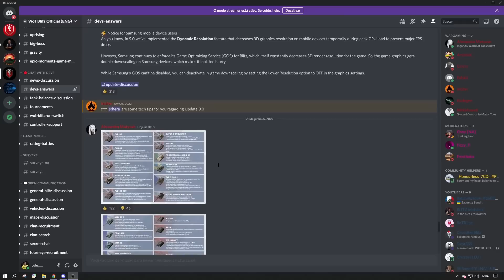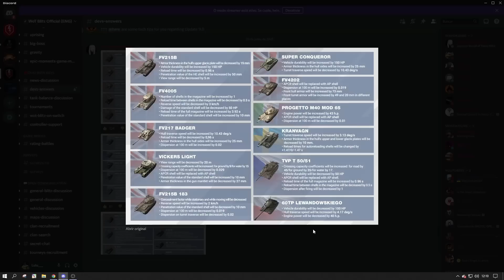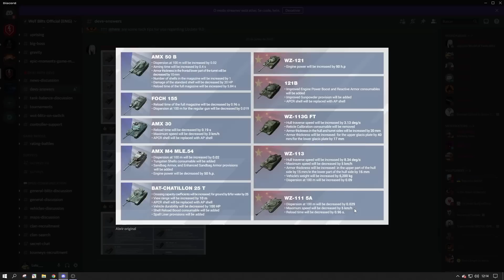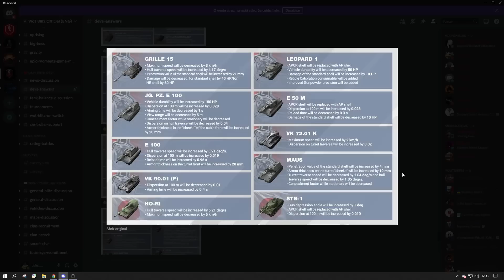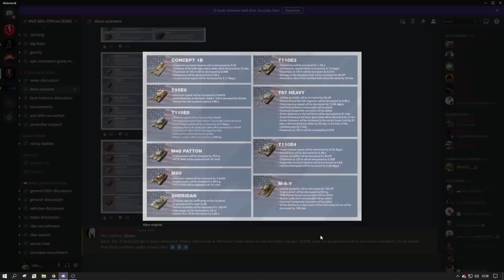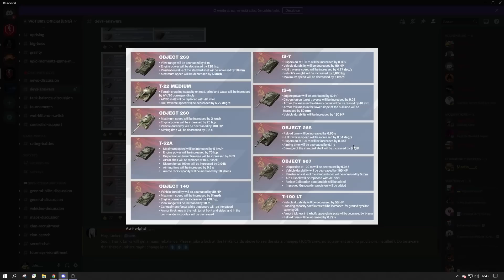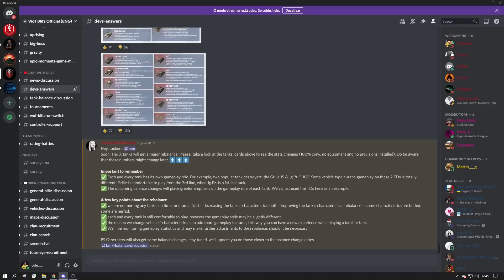UMA DAS MAIORES MUDANÇAS NA HISTÓRIA DO JOGO | Rebalanceamento do tier 10 | WoT Blitz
Conheça o Projeto Lulu, onde eu compartilho minha visão tática de todos os tanques do tier 10 em todos os mapas do jogo com meu processo de decisão, por apenas 8 reais por mês. Além disso, você ainda terá cargo especial no discord e acesso a um canal exclusivo à mim.